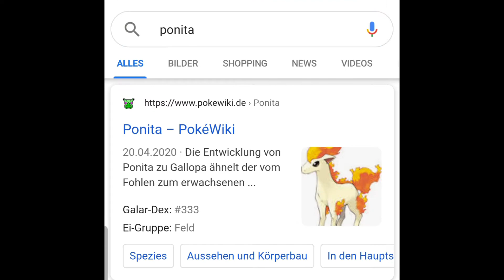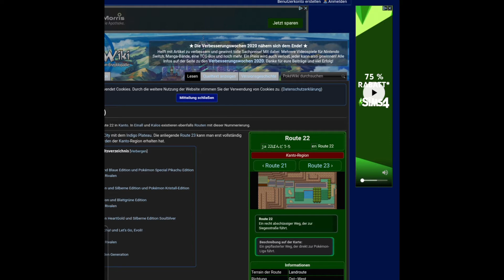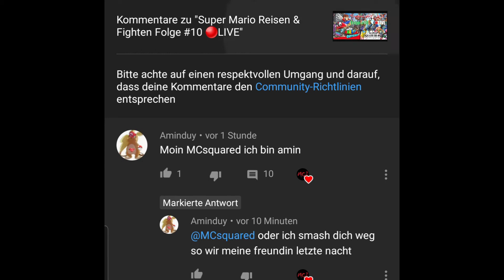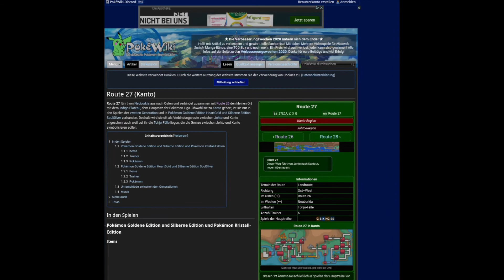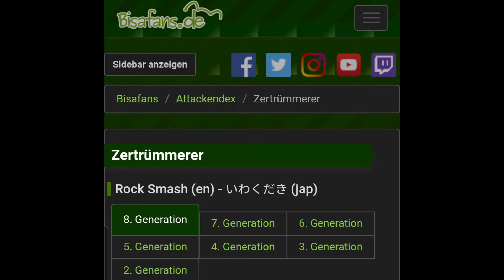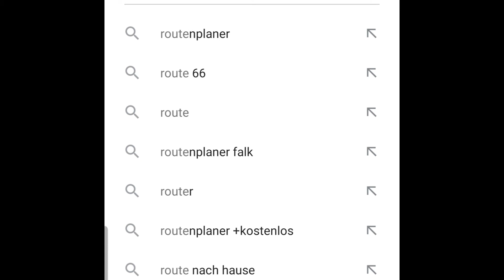Pokemon Kristall Part 20 In Untergrund von Team Roket mit Lance